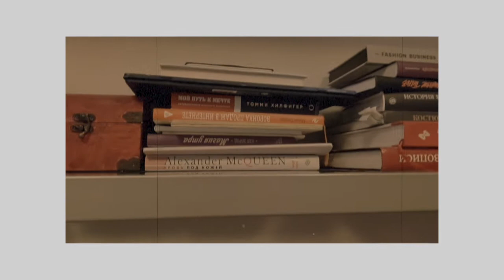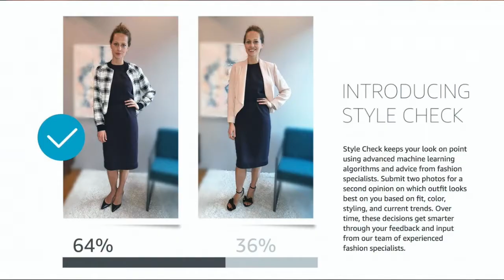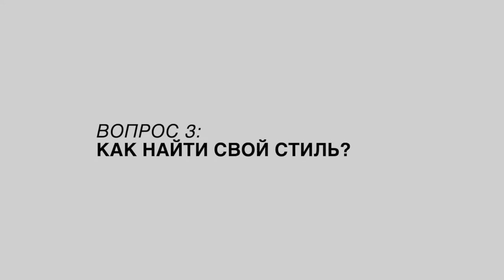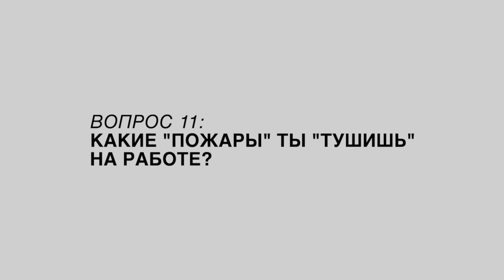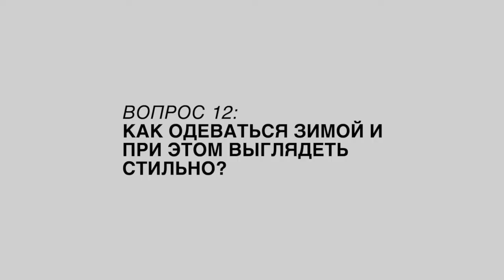Интервью Beatrice Magazine со стилисткой Леной Ушаковой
Видео: Софья Лихачёва
Журналист: Ольга Дадыкина